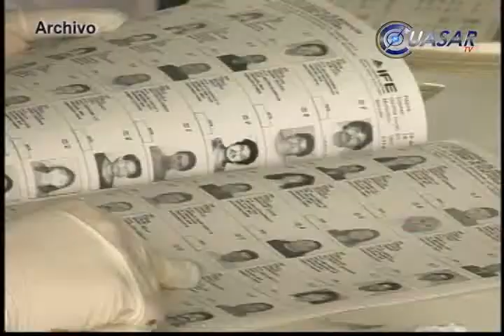Pide Marco Polo se aclaré muerte de líder municipal del PRI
Marco Polo Aguirre Chávez, dirigente estatal del PRI en Michoacán lamentó el deceso de Arturo Alejandre Ramos, presidente del comité municipal de este partido en Nuevo Urecho y solicitó confiando a las autoridades inicien de inmediato las investigaciones para dar con los responsables del crimen…